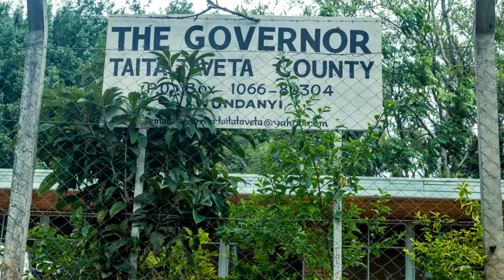Taita Taveta Photostory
These videos is a collection of collated pictures on Taita Taveta photos on projects done by CISP TAKE PART